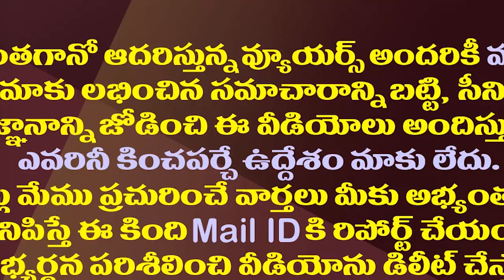పవన్ కు సినిమా రెమ్యూనరేషన్ కన్నాచంద్రబాబు ఇచ్చేదే ఎక్కువ| Minister Amarnath Satires On Pawan Kalyan